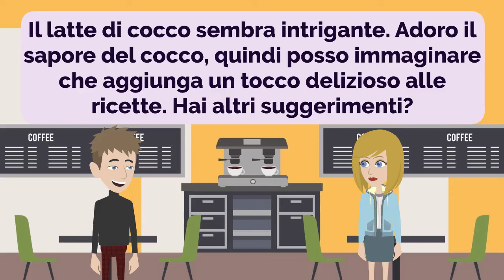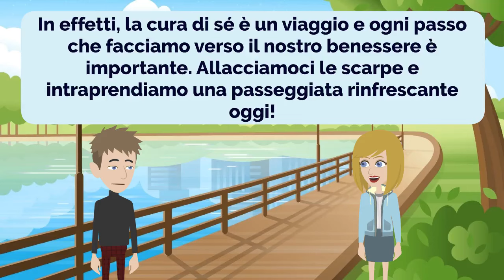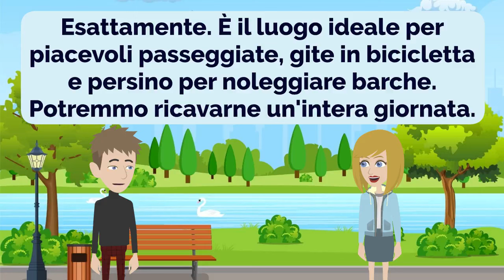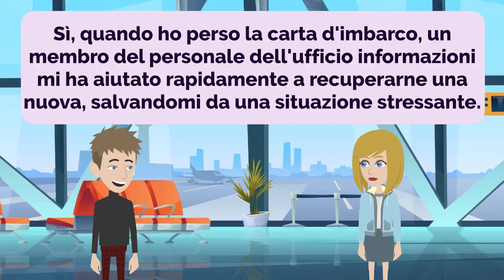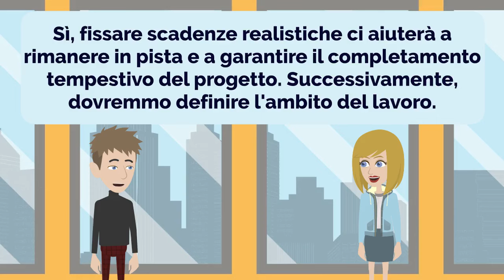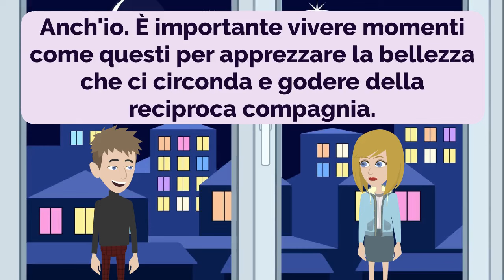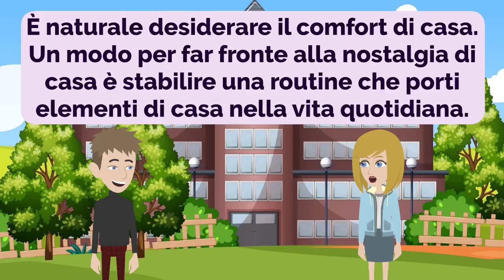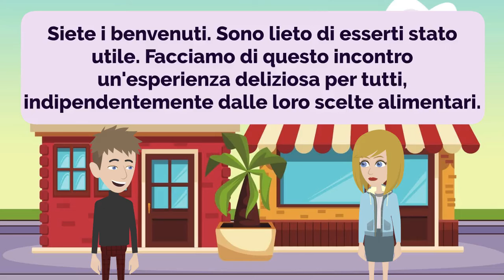🇮🇹 Italian Practice Ep 216 🤩 | Improve Italian 🚀 | Learn Italian 💯 | Italiano